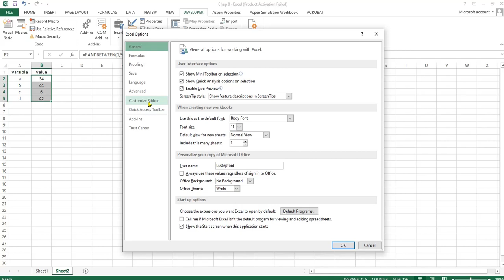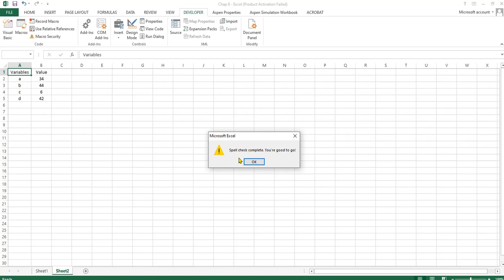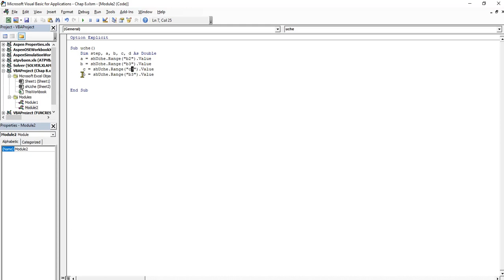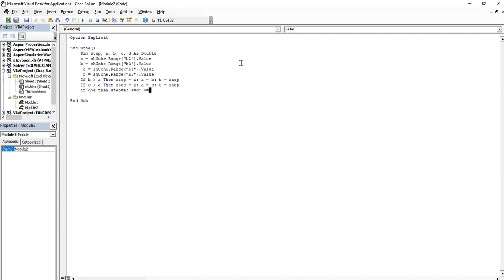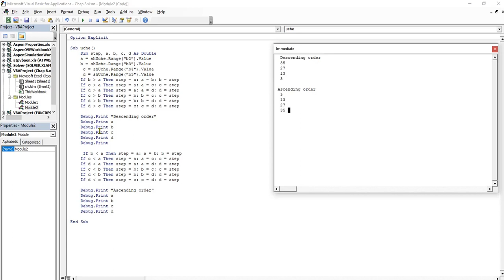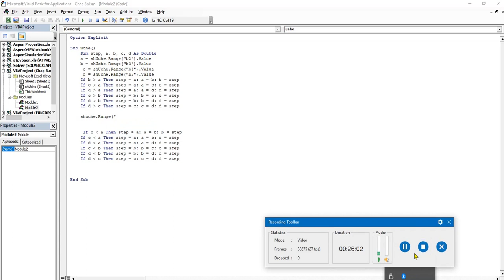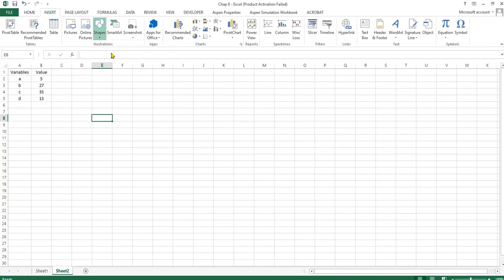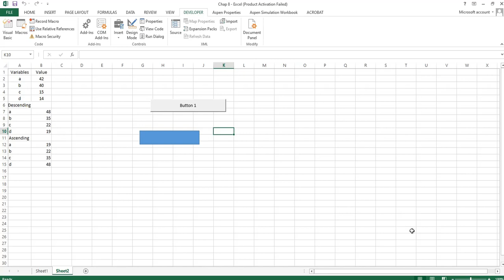How to use Excel VBA to arrange numbers in Descending and Ascending order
What to learn:
How to arrange numbers in descending order
How to use the single line of if statement.
How to use a block if-statement.
How to know the conditions for the triangle type?